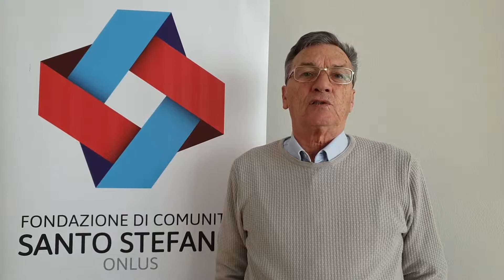Onlus Santo Stefano in cerca di sinergie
Ieri, nella Biblioteca Antica dell'Istituto Vescovile "G. Marconi" di Portogruaro, si è svolto l'incontro della Onlus Santo Stefano con le associazioni del portogruarese.
 Scopo dell'incontro, raccogliere esigenze e proposte per definire in sinergia quali siano le iniziative che possono essere intraprese nel prossimo periodo.
 Ne parla il Presidente della Fondazione Santo Stefano Onlus Antonio Bertoncello.